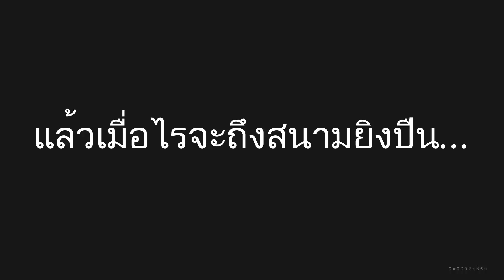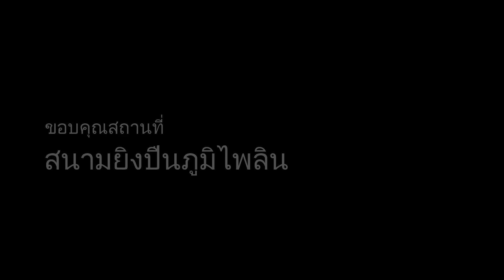NewVlog eP2. พักดราม่ามาไฟท์เตอร์